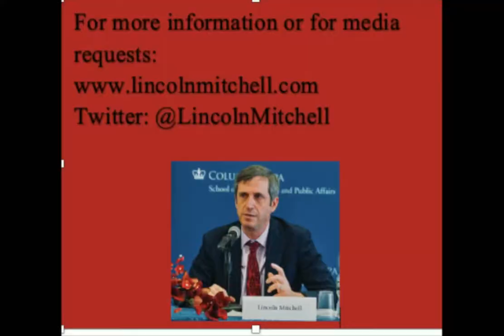Mitchell Minute 542-Inauguration Day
January 20, 2021-The end of the Trump presidency is finally here. After Trump leaves office, the media, and all of us, need to pay less attention to him. The only people I want to say paying a lot of attention to him are prosecutors and others in the criminal justice system.